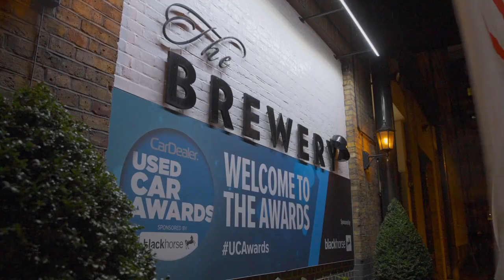Used Car Awards - Thame Car Winners 2023